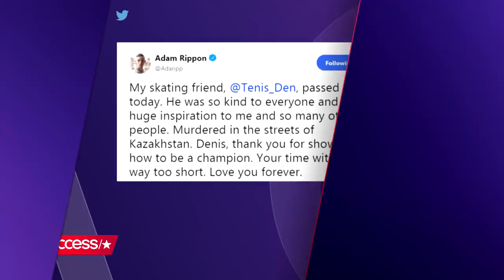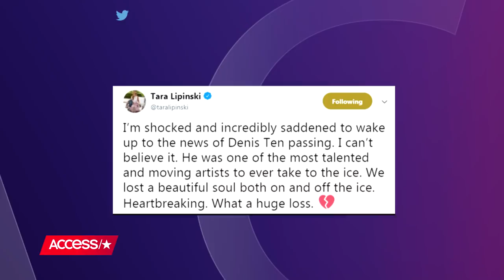Adam Rippon Reacts To The Tragic Death Of Olympic Figure Skater Denis Ten | Access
Denis Ten passed away on Thursday, and it is being treated as a murder, according to NBC News. Watch to find out how fellow figure skater Adam Rippon reacted.

About Access:
"A
ccess" is a nationally syndicated daily entertainment news show. "Access" delivers the most comprehensive coverage of entertainment news and personalities on television, featuring in-depth celebrity interviews and behind-the-scenes accounts of the most important events in Hollywood.